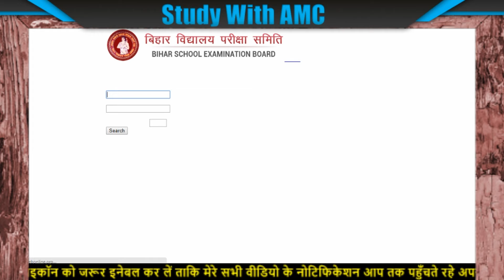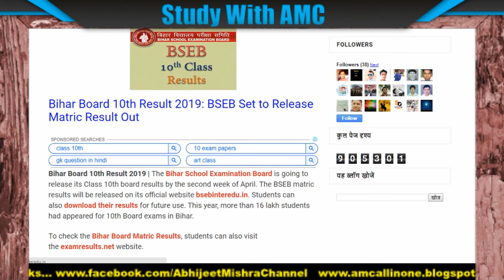BSEB : Bihar board 10th result Out Check Now / BSEB Result / 10th Result 2019